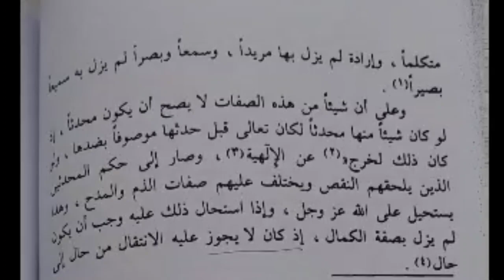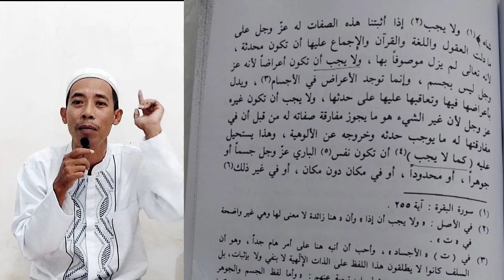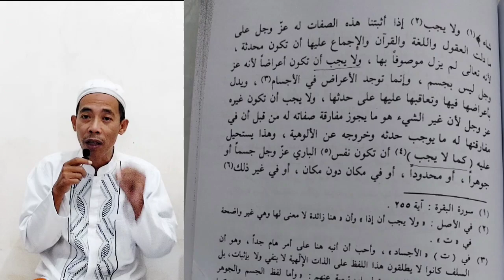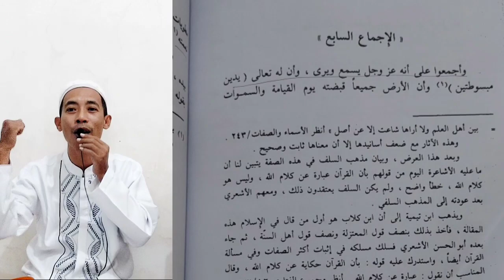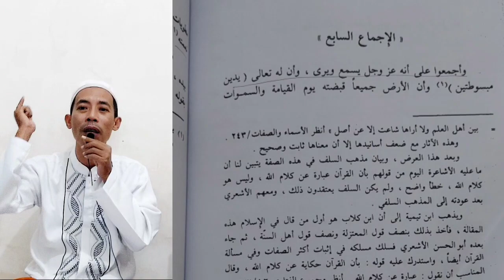Menolak Tuduhan terhadap Imam Asy'ari !! Benarkah Akidahnya meyakini Allah bertempat dan berfisik?